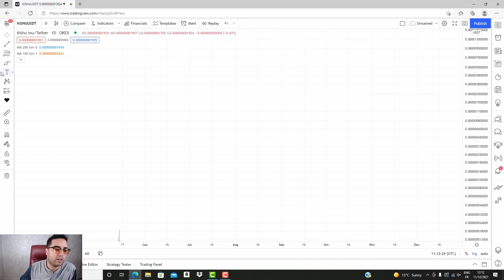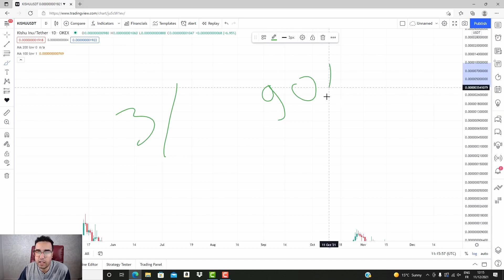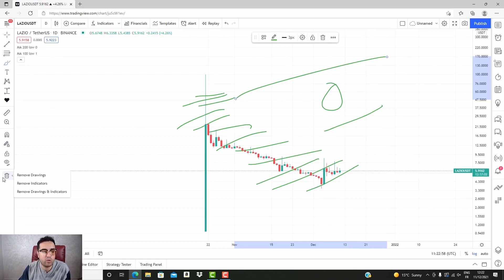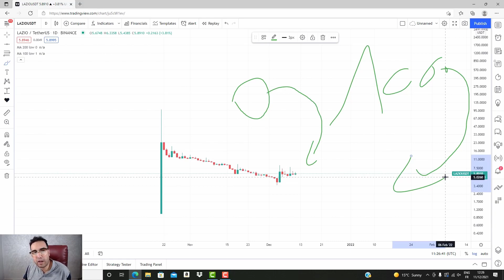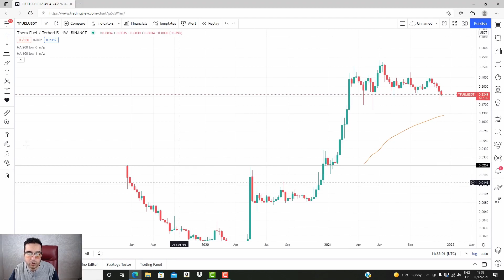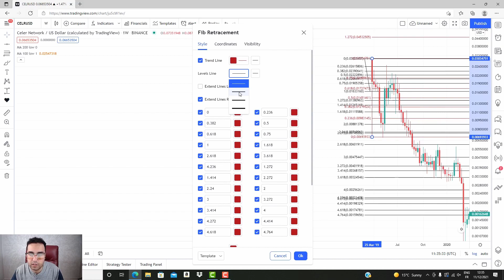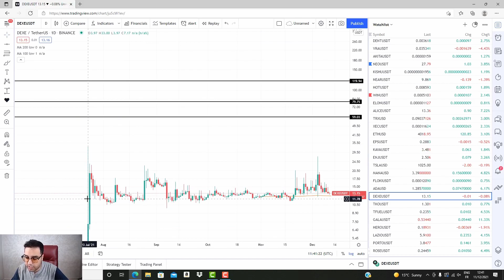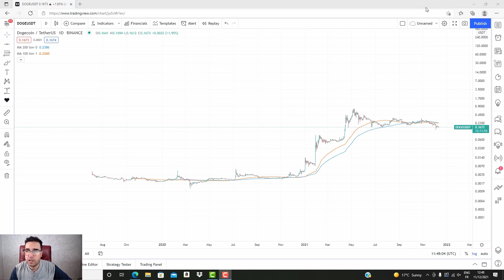كورس العملات الرقمية للمبتدئين " فيديو بقيمة 10,000$ في تداول العملات الرقمية مجانا "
كورس العملات الرقمية للمبتدئين , تداول العملات الرقمية للمبتدئين , كورس احتراف تداول العملات , تعليم تداول العملات الرقمية , العملات الرقمية من الصفر

دوره العملات الرقمية للمبتدئين
في هذه الفيديوهات سنقوم بـ شرح و تعلم الاستثمار في العملات المشفرة وستكون دورة شاملة عن التداول بالعملات .

الدورة المقدمة  او دوره العملات الرقمية للمبتدئين لايقتصر فقط على الناس الذين ليس لهم معرفة بالمجال ,

بل هو شامل حتى للذين لهم خلفية جيدة عن التداول بشكل عام و تحليل البيتكوين والعملات بشكل خاص ,

يعتبر عالم سوق العملات الرقمية  او مجال التحليل الفني و الاستثمارات المالية  ليست الية بسيطة كما يعتقد معضم المتداولين ,

ولكن يعتمد على معلومات كبيرة في السوق المالي وسوق العملات الرقمية تسمح للمتداول البدء لكيفية التداول واستثمار رأس المال بشكل صحيح .

الكورس المقدم في تعليم تداول العملات الرقمية للمبتدئين سيكون بمقدورك عند الانتهاء من مشاهدتها في معرفة أفضل فرص الاستثمار سواء كانت

عملة رقمية مثل بيتكوين او ايا من عملات رقميه الاخرى , سنقوم بنشر كورسات عن كيفية التداول للعملات الموجودة على منصات trading ومتى

سوف تكون الفرصة الجيدة لتداول ناجح وكيفية تجنب المخاطر في شرح كامل خلال دوره العملة الرقمية للمبتدئين .

فكرة شراء bitcoin او bitcoin trading على منصة من المنصات والتداول والإستثمار على شبكات البلوكشين او حتى في تعدين العملة هي طريقة

اصبحت معروفة أكثر في عالم تجارة العُملات المُشفرة واصبحت من افضل طرق الإستثمار لدى البعض بالوقت الحالي.

العملات الرقمية للمبتدئين Course
تعلم الأساسيات خطوة بخطوة  في تداول عملات رقمية قد تكون احد أهم الدخل لك بالمستقبل و يمكنك  الاحتراف بعد اخذ مقدمة من سلسلة حلقات ودروس مكثفة

وعملية لاحتراف trading على منصة بينانس الشهيرة للتداول او غيرها من المنصات التي تقدم خدمات Crypto او Cryptocurrency ,

يمكن ان اساعدك كيف تبدأ لتعلم طريق trading في دورات تعليمية مجانية وعن أهمية  ادارة محافظ الاستثمار وبعض أسرار وأدوات trading

والتحليل الفني بشكل تفصيلي , دورة العملة الرقميه beginners عبارة عن الخطوة الأولى لكي تعرف الطرق المتاحة لتحقيق الربح في مجال

Cryptocurrency الرقميه , دورة  تداول Cryptocurrency الرقمية هي دورة مبسطة في تعلم الإستثمار الرقمي بشكل مجاني ودون ان تحتاج الى تقديم المال لتعلمها

سواء عن تداول عملات او معرفة مفهوم التعدين , او حركة البيتكوين السعرية , وكذلك اخذ فكرة عن سوق المال بشكل عام.

كورس تداول مقدم بشكل مبسط يشرح تداولات الكريبتو كارنسي وتعليم التداولات في دورة Cryptocurrency الالكترونية

كورس , كورس Crypto , كورس تداول العملة الرقمية

رابط القناة لصاحب المحتوى الأصلي والقناة الرسمية الاستاذ محمد